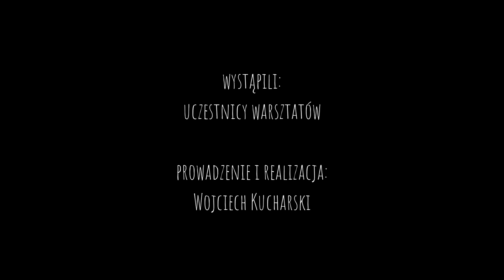Artystyczne Podwórko ZOK-warsztaty muzyczne 2022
Wspomnienie wakacyjnych warsztatów muzycznych Artystycznego Podwórka ZOK. Dziękujemy za wspólne zabawy z dźwiękami, Waszą radość i pomysły oraz życzymy Wszystkim owocnego roku szkolnego.